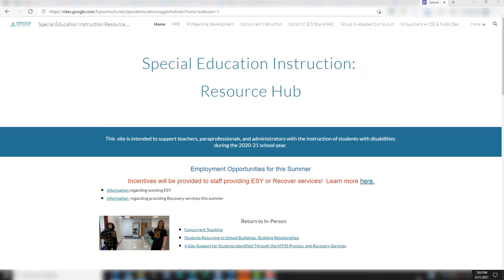FCPS Hiring Incentive Flyer for Summer 2021 ESY and Recover Services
Fairfax County Public Schools Hiring Incentive Flyer for Summer 2021 ESY and Recover Services